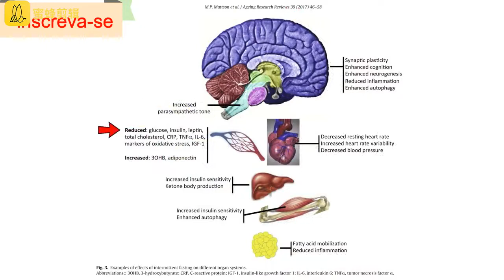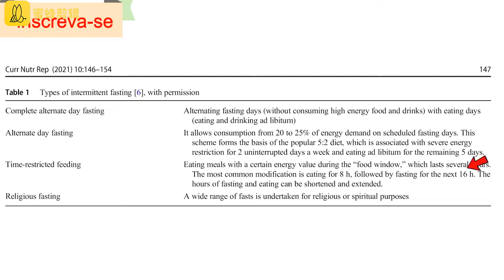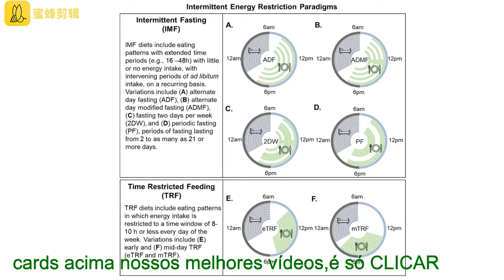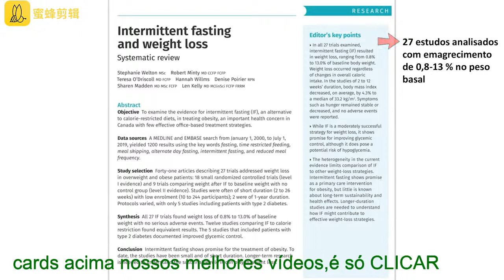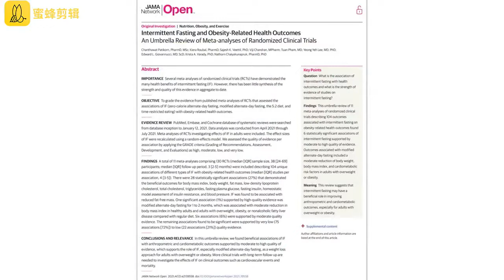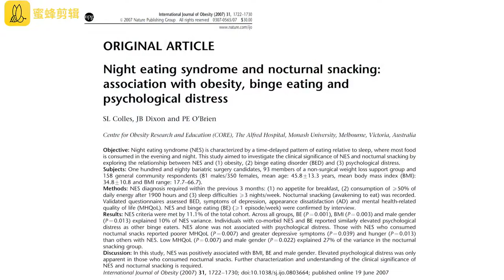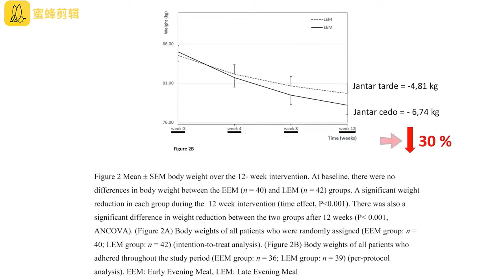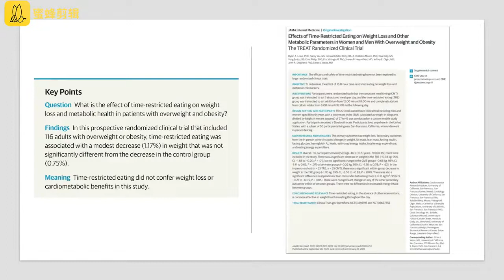Qual o melhor tipo de JEJUM INTERMITENTE para a perda de peso EMAGRECER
O jejum intermitente refere-se a planos alimentares que alternam entre períodos de jejum e de alimentação. O objetivo é sistematicamente fazer o corpo passar fome tempo suficiente para desencadear queima de gordura. Embora pesquisas estejam ainda em andamento e o método possa não ser o mais adequado para todos, há evidência de que, quando feito corretamente, o jejum intermitente pode ajudar a perder peso, baixar a pressão arterial e colesterol, prevenir ou controlar diabetes, e melhorar a saúde do cérebro. Durante uma refeição, os glícidos nos alimentos são decompostos em glicose. A glicose é absorvida através da parede intestinal até à corrente sanguínea e é transportada até vários órgãos, onde serve de principal fonte de energia. O excesso de glicose é armazenado para uso posterior no fígado e tecido adiposo, na forma de glicogénio e gorduras. Entre refeições, quando o corpo está em estado de jejum, o fígado reconverte glicogénio em glicose para continuar a abastecer o corpo com energia. Tipicamente, uma pessoa inativa leva cerca de 10 a 12 horas para esgotar as reservas de glicogénio, embora alguém que se exercite possa fazê-lo em muito menos tempo. Uma vez que a reserva de glicogénio no fígado esteja esgotada, o corpo explora as reservas energéticas nos tecidos adiposos. É aqui que as gorduras são decompostas em ácidos gordos livres, que são então convertidos em combustível metabólico adicional no fígado. Assim, se o estado de jejum durar o suficiente, o corpo queima gordura para obter energia e perde essa gordura extra. Perder a gordura extra traduz-se numa gama de benefícios de saúde associados. A insulina é a hormona necessária para conduzir glicose para dentro das células. O nível de insulina é regulado para corresponder à quantidade de glicose no sangue, ou seja, alto após uma refeição e baixo entre refeições. Como a insulina é secretada após cada refeição, comer ao longo do dia mantém os níveis de insulina altos a maioria do tempo. Constantes níveis altos de insulina podem dessensibilizar os tecidos corporais, causando insensibilidade a insulina - a marca distintiva da pré-diabetes e diabetes do tipo 2. O jejum ajuda a manter os níveis de insulina baixos, reduzindo os riscos de diabetes. O jejum também tem um efeito benéfico no cérebro. Desafia o cérebro do mesmo modo que exercício físico ou cognitivo faz. Promove a produção de fatores neurotróficos, que apoiam o crescimento e sobrevivência de neurónios. O jejum, contudo, não é para todos. Entre aqueles que não devem tentar jejuar estão: - crianças e adolescentes, - mulheres grávidas ou a amamentar, - pessoas com distúrbios alimentares, diabetes do tipo 1, diabetes avançada ou outros problemas médicos - pessoas com subpeso ou frágeis. O jejum pode também ser inseguro se exagerado, ou se não feito corretamente. Há várias abordagens ao jejum intermitente, mas a mais fácil de atingir é talvez aquela que simplesmente prolonga o habitual jejum da noite. Um ciclo diário de 16 horas de jejum seguido de uma janela de alimentação de 8 horas costuma ser sustentável. Para que o jejum intermitente seja seguro e efetivo, deve ser combinado com refeições equilibradas que providenciem boa nutrição. É importante manter-se hidratado e conhecer os seus limites físicos enquanto jejuar.

pesquisas relacionadas :

-jejum,
-jejum intermitente,
-jejum intermitente para emagrecer,
-jejum intermitente emagrece,
-jejum para emagrece,
-jejum intermitente resultados,
-jejum emagrece,
-jejum intermitente como fazer,
-jejum intermitente faz mal,
-jejum intermitente benefícios,
-jejum intermitente antes e depois,
-jejum intermitente 24 horas,
-emagrecer,
-perder peso,
-perde peso com jejum intermitente,
-perder peso com jejum,
-emagrecer rapido,
-emagrecer com jejum intermitente,
-emagrecer saudável,
-emagrecer com jejum,
-emagrecer rapido com jejum intermitente,
-emagrecer em uma semana,
-emagrecer em uma semana 5 quilos,